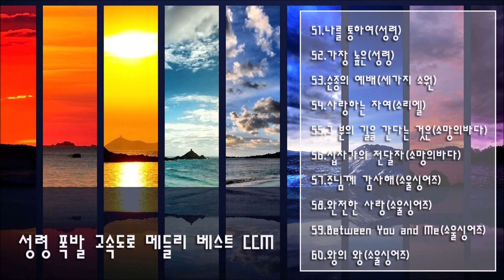성령폭발 고속도로 메들리 베스트 CCM06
본 채널은 찬양의 회복을 위해 개설되었습니다. 개인적으로 듣기 위해서 올리고 있으나 누구든지 함께 들으며 은혜 받기를 원합니다.

51.나를 통하여(성령)
52.가장 높은(성령)
53.순종의 예배(세가지 소원)
54.사랑하는 자여(소리엘)
55.그 분의 길을 간다는 것은(소망의바다)
56.십자가의 전달자(소망의바다)
57.주님께 감사해(소울싱어즈)
58.완전한 사랑(소울싱어즈)
59.Between You and Me(소울싱어즈)
60.왕의 왕(소울싱어즈)